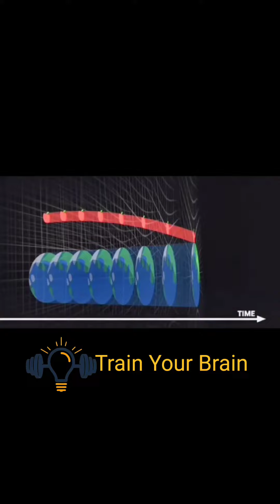Ready to have your mind blown? Introducing the Theory of Relativity